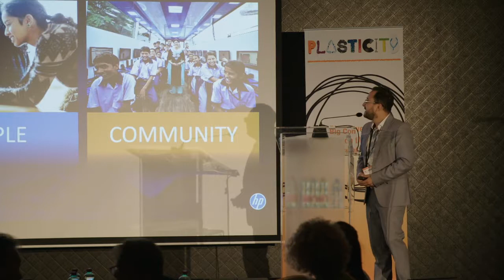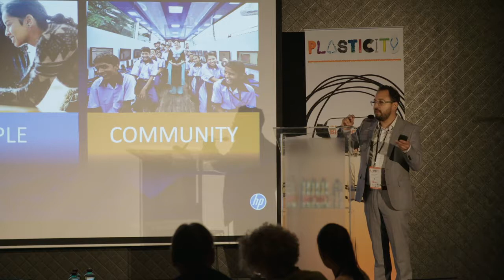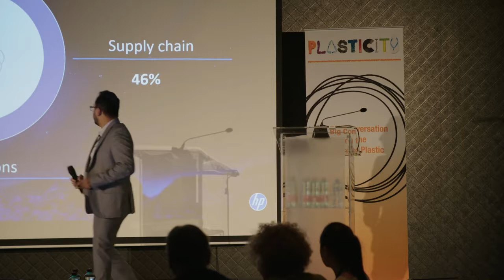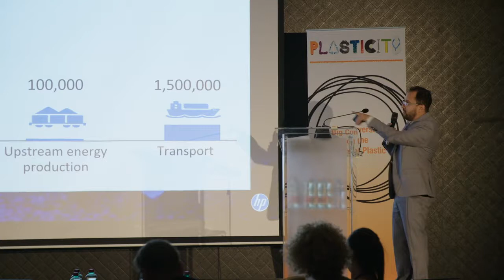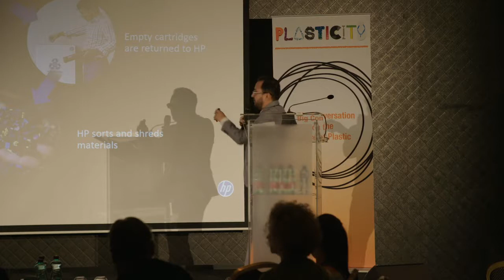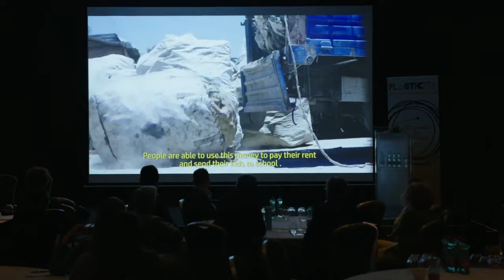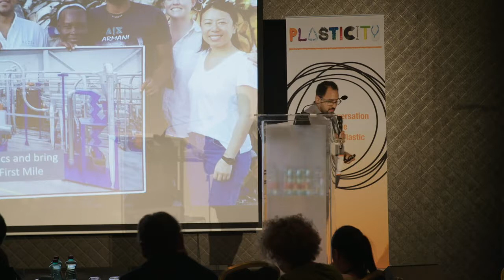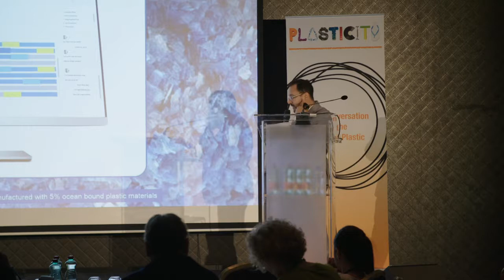Plasticity Amsterdam - Manuel Sosa Skrainka - HP Inc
Manuel Sosa Skrainka of HP Inc speaking at Plasticity Amsterdam, 20 June 2019.